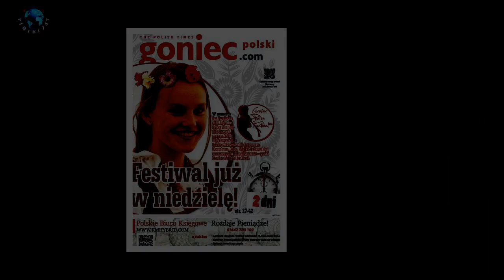Michał Piróg staje w obronie Anji Rubik: nie zajdzie tak daleko jak ona"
Mimo że finał Top Model już dawno za nami nadal mówi się wiele o ostrych słowach Anji Rubik.Światowej sławy modelka bez pardonu skrytykowała predyspozycje zwyciężczyni programu,mówiąc, że Klaudia Nieścior na modelkę się nie nadaje. Fakt postanowił zapytać Michała Piróga co myśli o słowach Rubik.